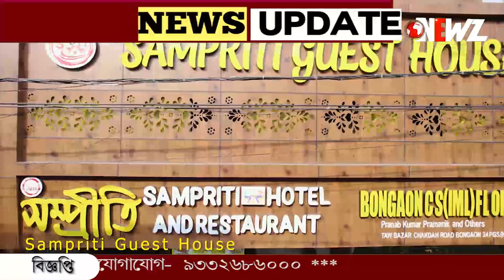সপ্তম দফায় সকাল থেকে উত্তেজনা, ভাঙচুর, রক্তপাত।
সপ্তম দফায় সকাল থেকে উত্তেজনা, ভাঙচুর, রক্তপাত। প্রার্থী কে ঘিরে গো ব্যাক স্লোগান। প্রার্থীর গাড়ীতে ইঁট। শেষ দফায় অশোকনগর যেন "হট স্পট"।